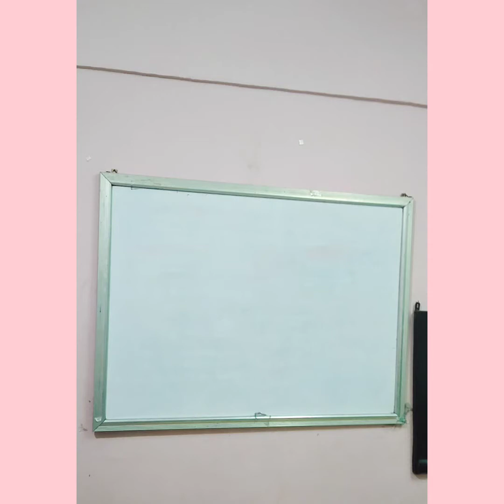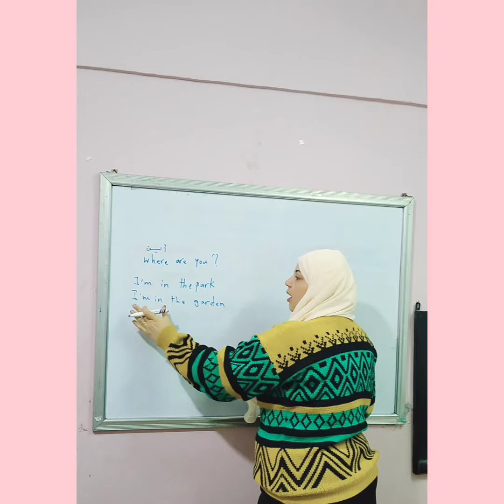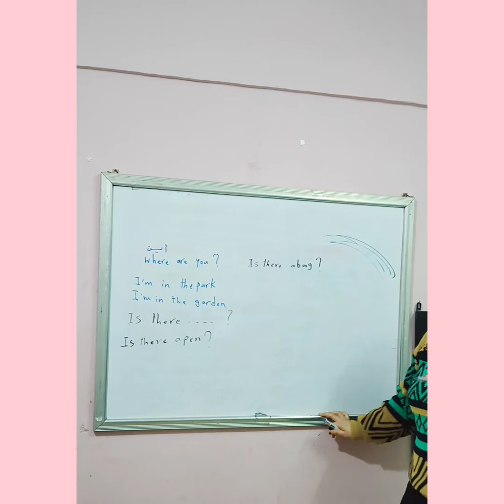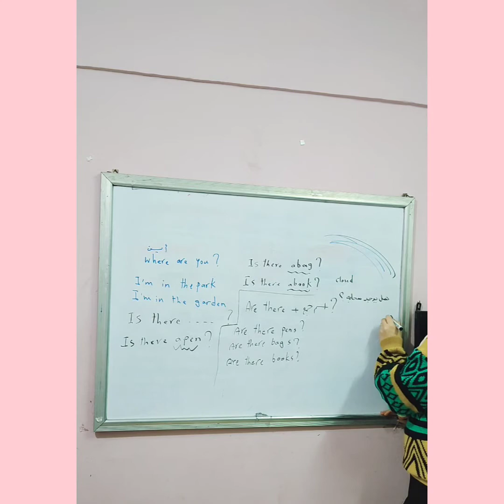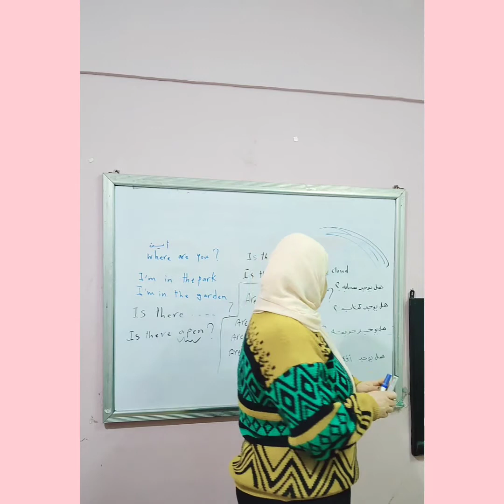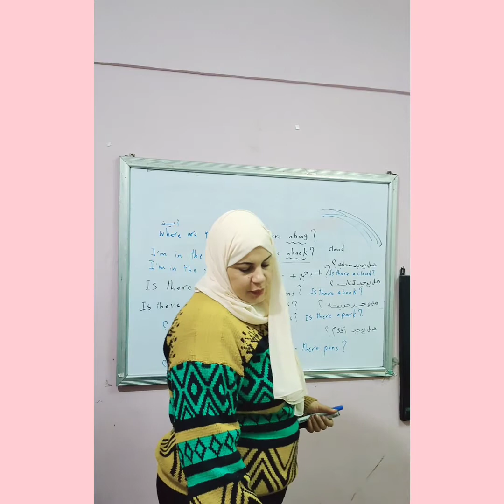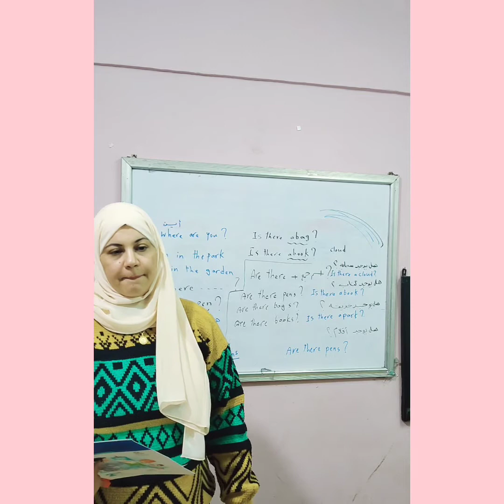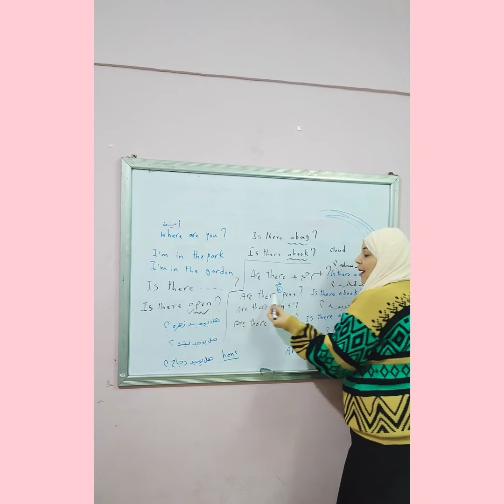اول درس تانية ابتدائى ترم تانى